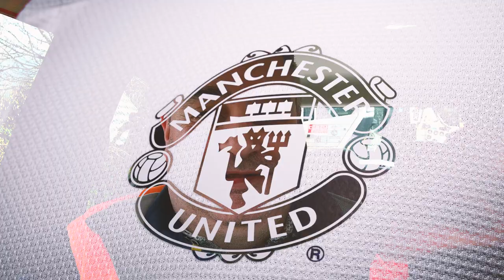A JOB AT ELLAND ROAD??? | Fence Installation | Airedale Weekly #67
Bit of a different one this week as Marc takes you through a week in the life of a boss. The lads, as usual, are completing a variety of fence installation(s), fence repairs and gate installations.

00:00 - Intro
00:50 - School Fence & Gates
02:23 - Returning to the Gym
03:35 - School Site Surveys
07:47 - Elland Road
10:42 - Yard Maintenance
13:11 - Outro

Licensee: InAudio.org
Track Title: Casting (Hip-Hop)
Track Author: OddVision

Licensee: InAudio.org
Track Title: Serotonin (Lo-Fi Hip-Hop)
Track Author: Infraction